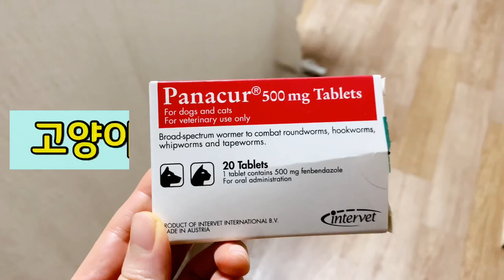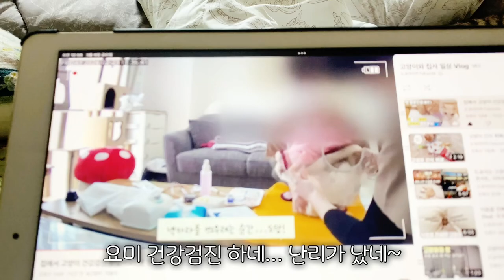세상에서 가장 쉬운 고양이에게 약 먹이는 방법!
세상에서 가장 쉬운 고양이에게 약 먹이는 방법! 반려 동물에게 약주기 쉽지 않는데 아주 편한 방법 소개.